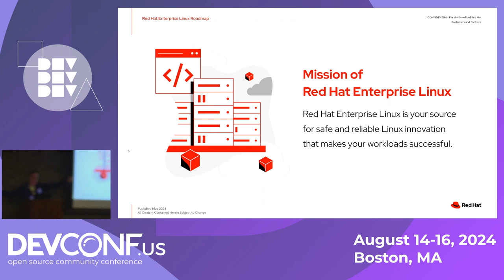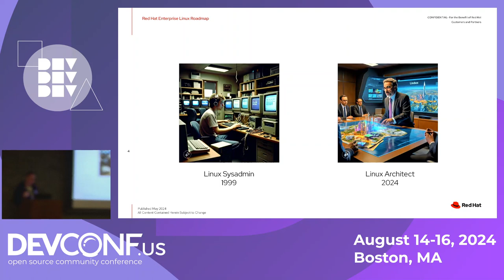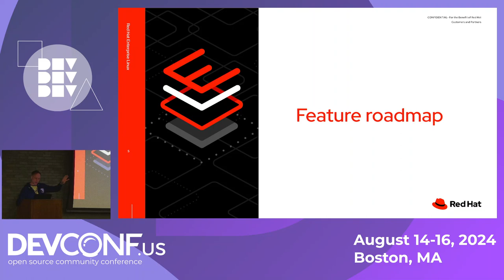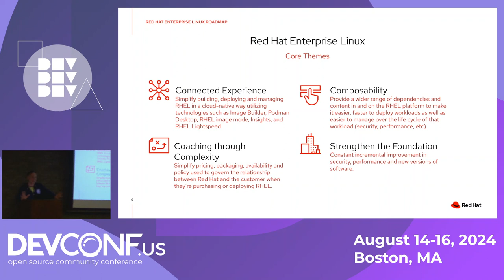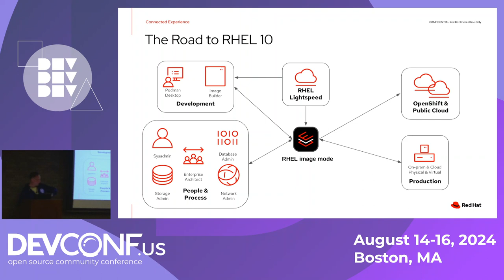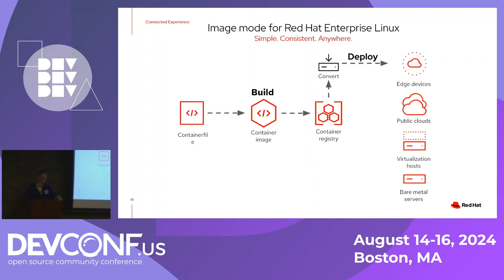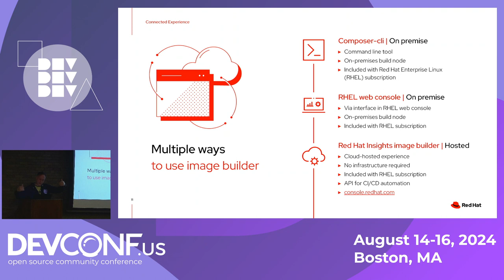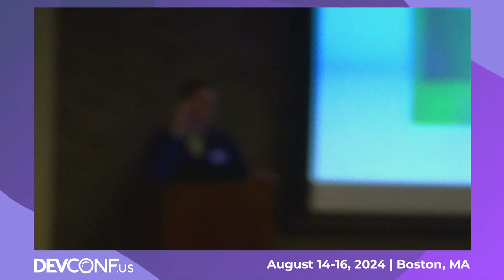RHEL 10 Roadmap - DevConf.US 2024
Speaker(s): Scott McCarty

Join to learn more about the RHEL 10 roadmap and all the amazing plans for it!